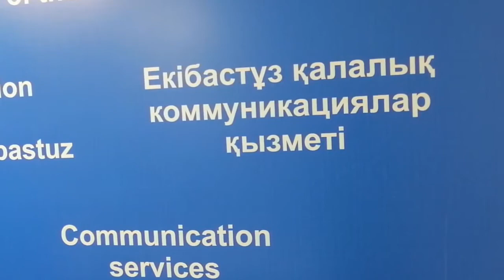Экибастуз Новости Насколько в общественном транспорте соблюдаются санитарно эпидемиологические тре